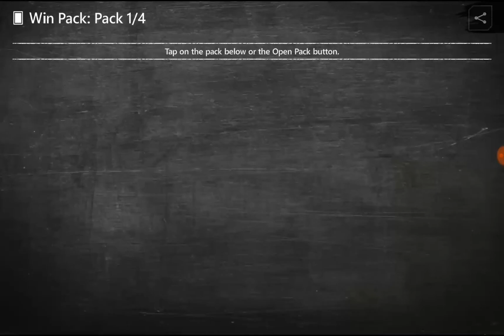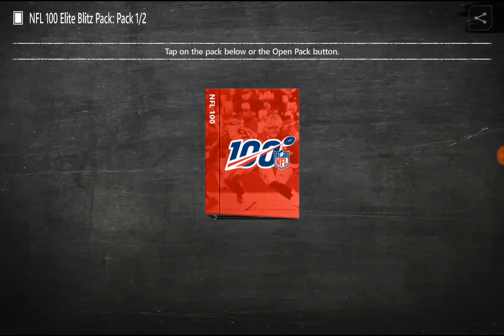CHAMPIONSHIP RUN AND NFL 100 PACK OPENING!! (Madden Mobile 20)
Sry. Pro bowl video tomorrow!!